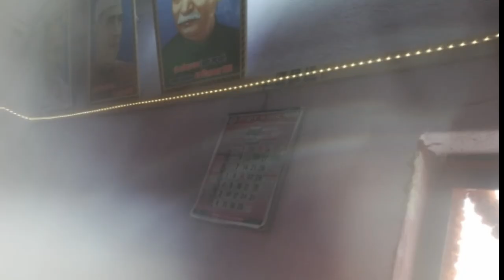Office Start Maa Gayatri Public School Jethwar // जेठवार भी अब किसी शैक्षिक शहर से कम नही //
Address :-